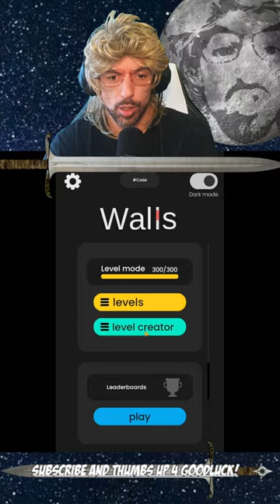The Boom LVL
*--ITS THE ROAD TO 1 MILLION SUBS--*